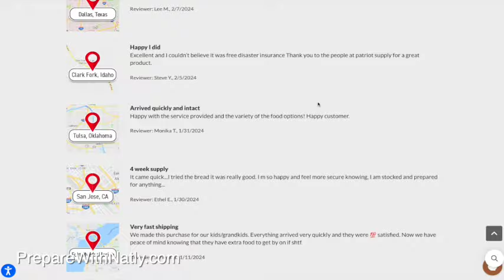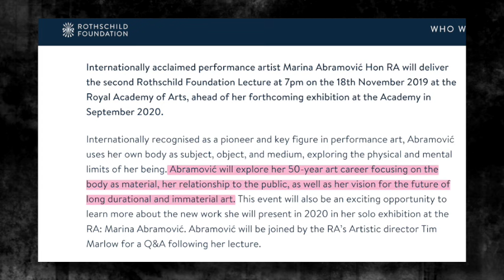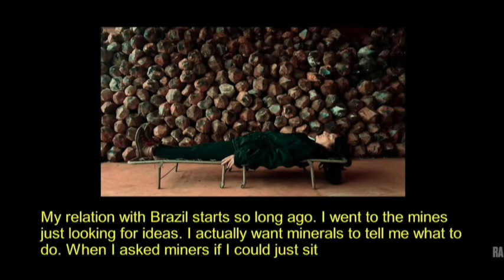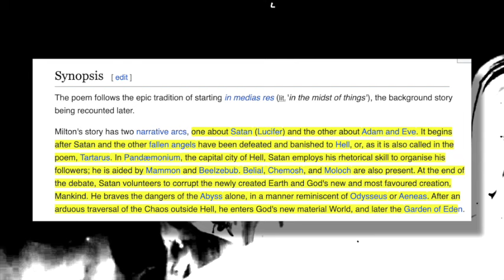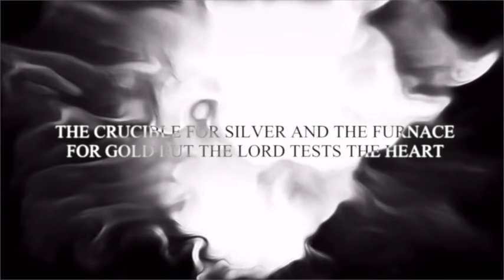Marina, Rothschild, and Lucifer